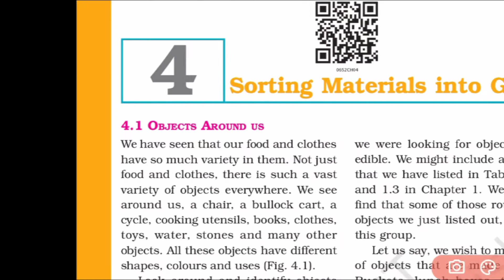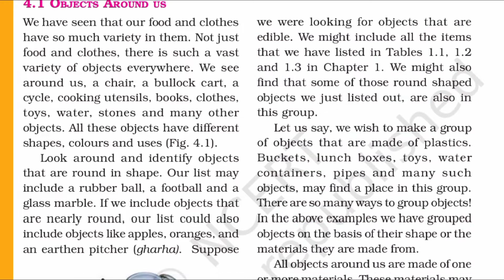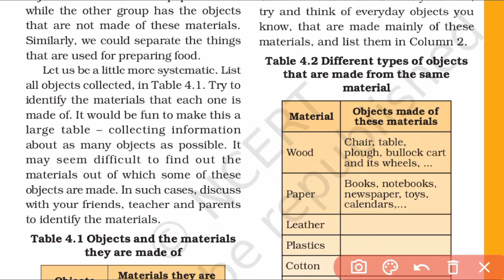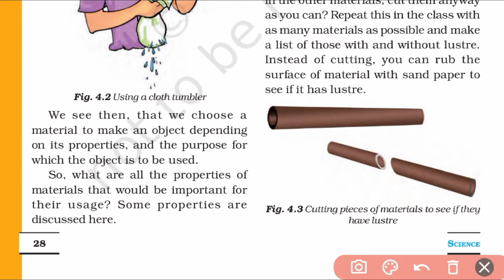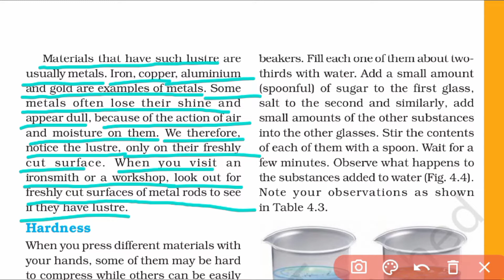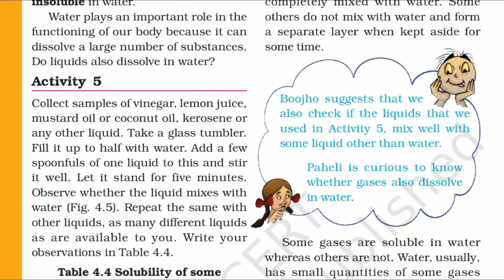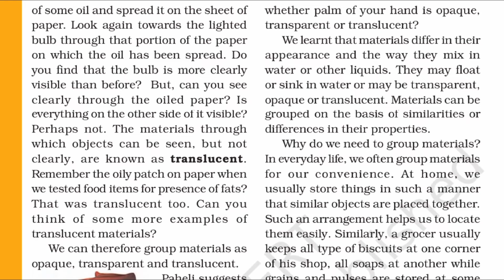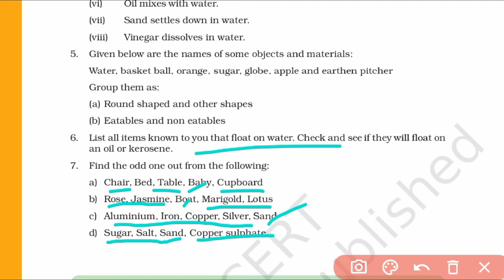Lesson-4 ||Sorting Materials Into Group || class 6 Science || NCERT